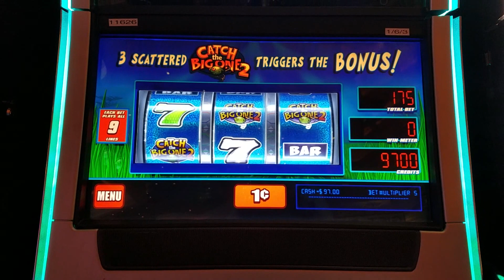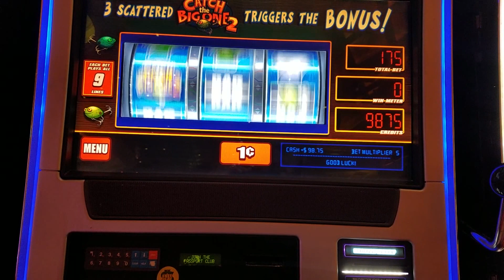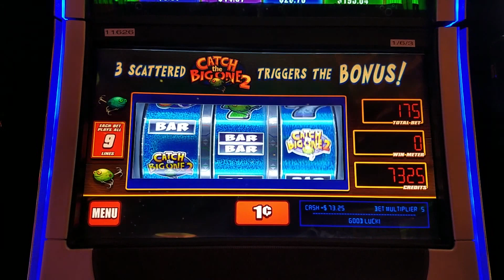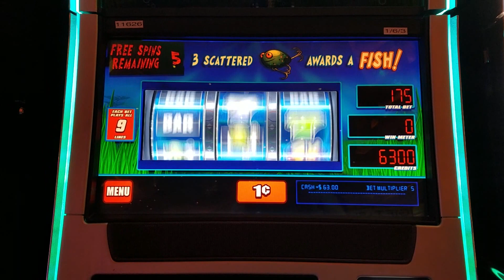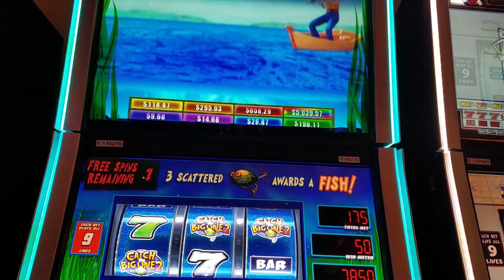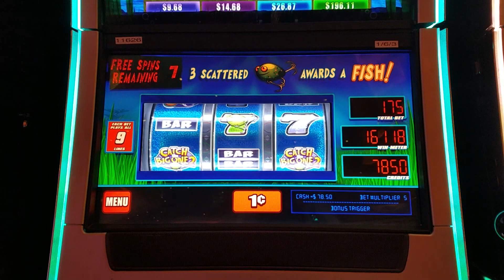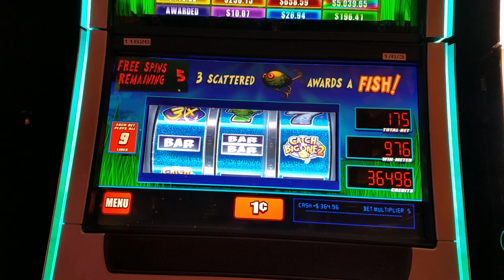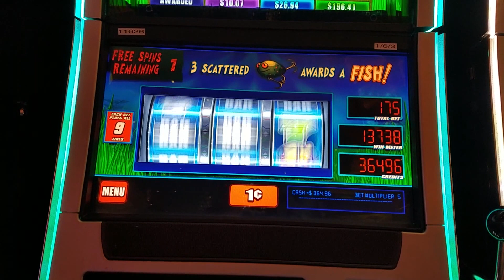🐠THE FISHIES WANT MY WORM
Somebody (who was it?!) requested I play this on my last casino trip - good choice!  This machine hasn't been kind to me for a while.  Glad we're on speaking terms again.

THANK YOU SO MUCH FOR CHOOSING MCGLAVEN'S SLOTGASM